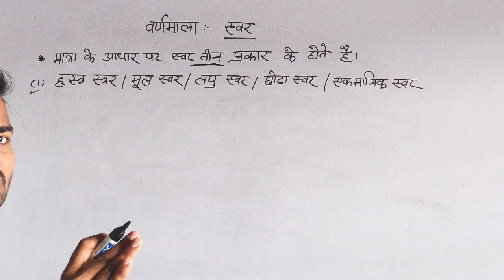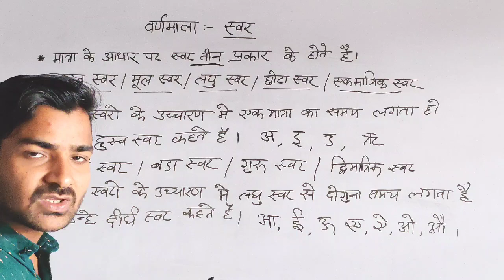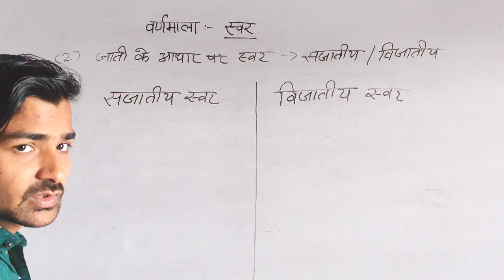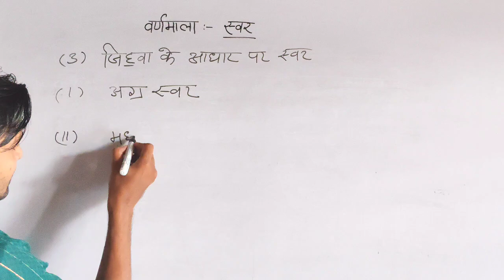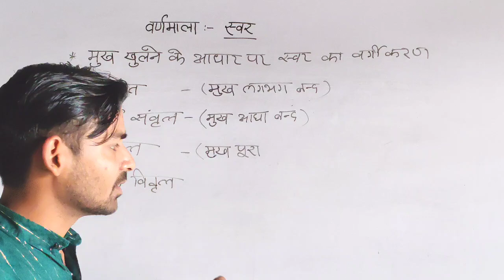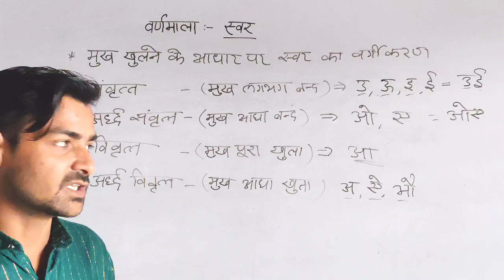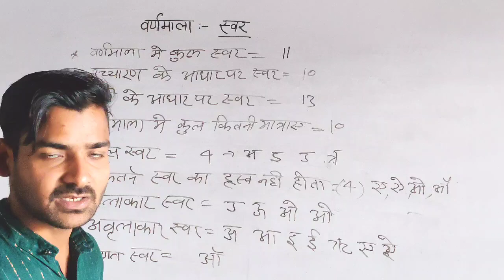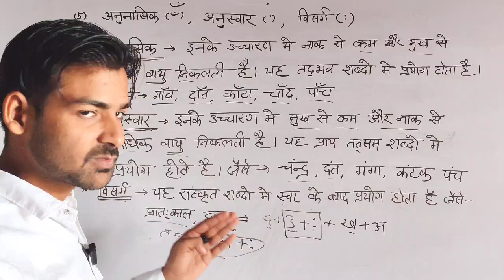हिन्दी वर्णमाला Class 2 स्वर और अयोगवाह | Hindi By GK SIR | UPSI UPSSSC UPP CONSTABLE | Exam with GK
इस वीडियो में हिन्दी वर्णमाला के अंतर्गत स्वर और अयोगवाह को विस्तृत रूप से जानेंगे

Join Whatsapp Channel For pdf